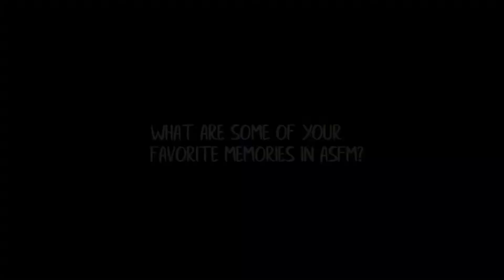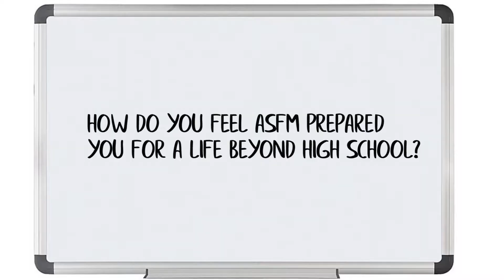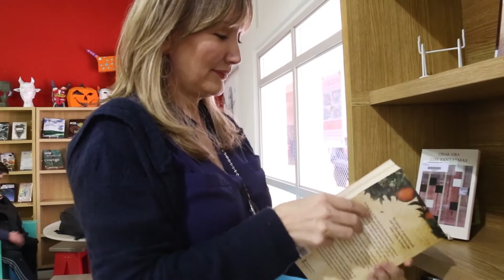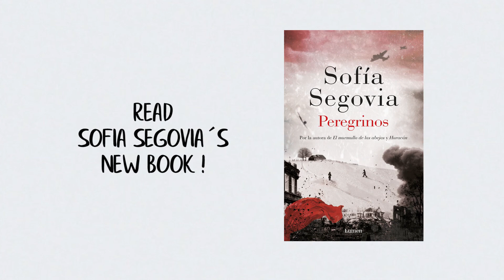Stories of our Eagles @Sofía Segovia